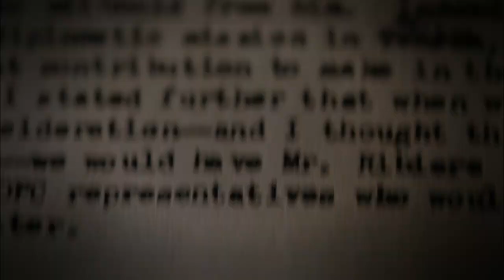Pátrání po Klausovi Barbiem (3.5.2024 ve 20:00 na CS HISTORY)